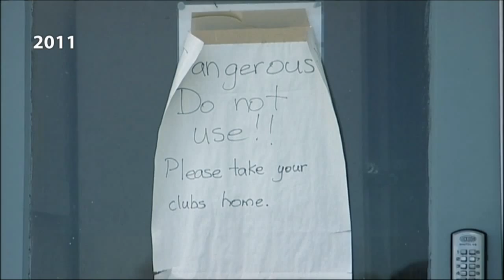ANZ Community Grant: Waimairi Beach Golf Club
After being ripped apart in the 2011 Canterbury Earthquake, the Waimairi Beach Golf Club community has been rebuilding their course from the ground up. After showing such great resilience, Laura, ANZ and the boys from the Institute of Golf flew down to Christchurch to host a surprise golf lesson with the club's juniors, with some lucky enough to get their hands on a new set of clubs.